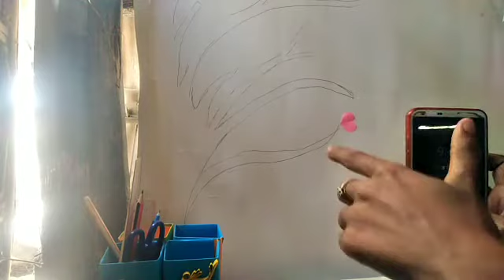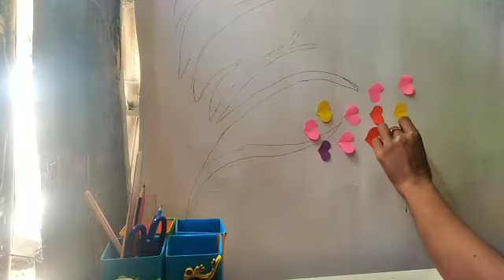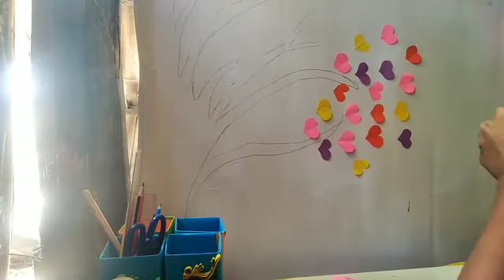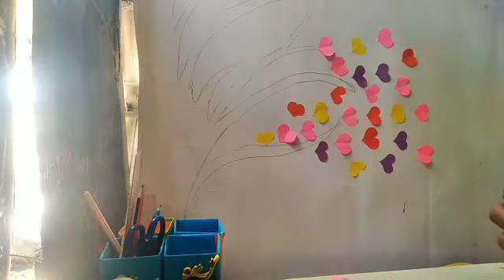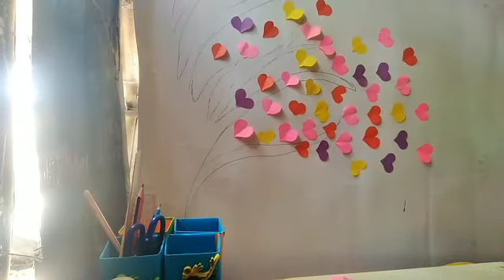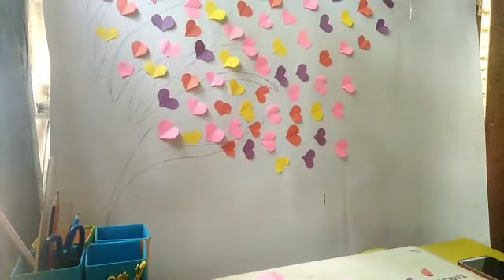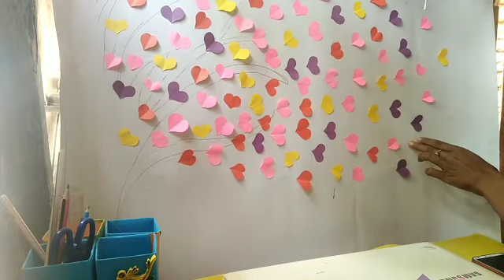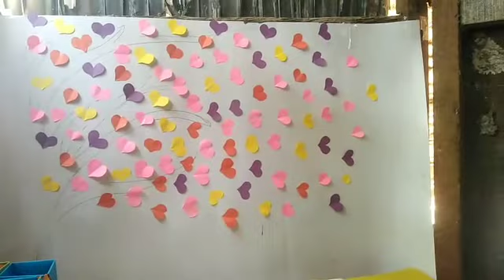How to design,How to make wall tree,wall tree decoration,how to make background, Ms.Creator DIY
1howtomakepostcard 3howtomakevideopc 3howtodesignwalltree Dear all friends and YouTube this is my channel .I want to sharing my ides in YouTube social networks .in my channel take abuts Ms.Creator DIY.
Best regards
Ms.Creator DIY
Love Forever .